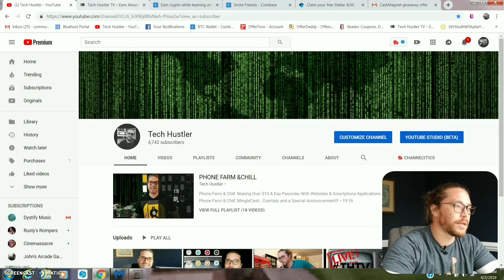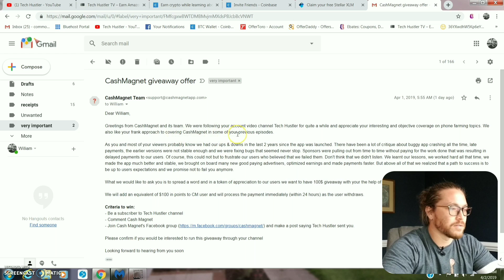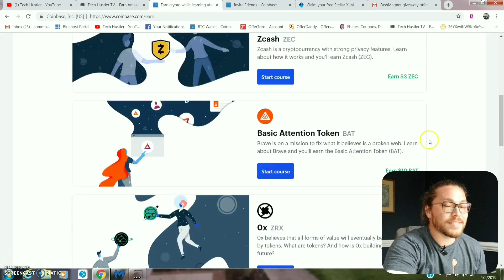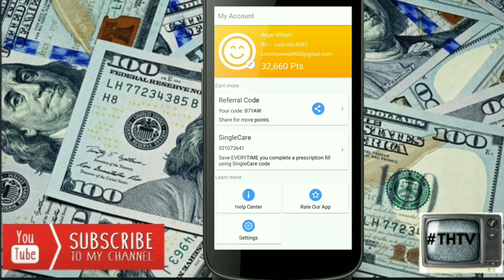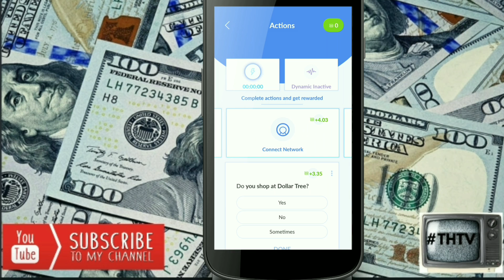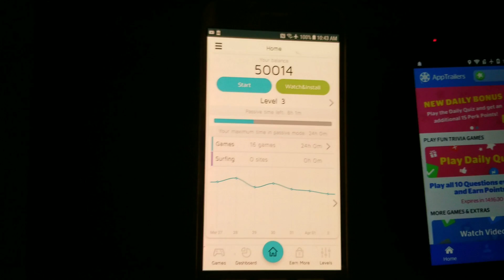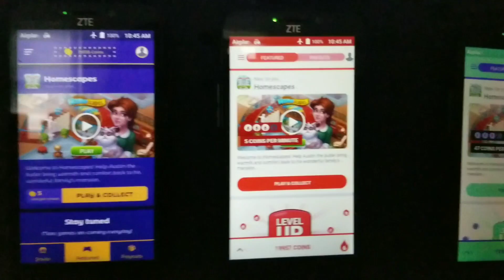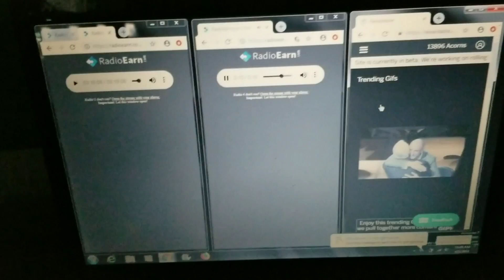Phone Farm & Chill: $100 Giveaway, Claim Your Free Crypto, New Receipt Scanning App, Plus Much More!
You can now scan receipts with Swagbucks. Coinbase Earn and Blockchain.com are giving out free crypto. Plus Get $10 in BTC if you are new to coinbase. New was to earn with radio earn. Plus much more.

CASH MAGNET CODE
izmwPO

Claim your free crypto from coinbase today. Get $10 in btc for signing up to coinbase with my referral!

Make $50 in XLM from coin base earn!

Get TV-TWO for free and make money watching YouTube on your phone. Download TV-TWO now to claim your 555 credit bonus

Protect your data! Join me on BIG
Get paid for your data! Sign up for BIGtoken to earn rewards for answering questions, checking into locations, and more.

Check out Fetch Rewards. It's a free app that turns grocery receipts into rewards. Just scan any grocery receipt, and earn points towards awesome rewards. You'll earn at least 1% on all listed brands and products, and gain access to exclusive offers that earn you even more points. No more entering codes, completing tasks or jumping through any hoops! Just scan your grocery receipt, and get rewarded.

32 PORT USB HUB

24 PORT USB HUB

16 PORT USB HUB

8 PORT USB HUB